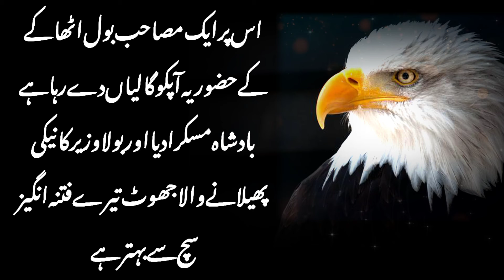کسی بادشاہ نے ایک بےگناہ قیدی کے قتل کا حکم دیا short story in urdu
کسی بادشاہ نے ایک بےگناہ قیدی کے قتل کا حکم دیا

I declare that all slideshow belong me.Photos all are taken from Google lmage search and using advanced image search option.All images were fairly used during the making of this video for entertainment purposes.We do not mean to victimize anybody emotionally.Thanks to Google for providing this beautiful and related pictures. ,,,,,,,,,,,,,,,,,,,,,,,,,,,,,,,,,,,,,,,, FAIR-USE COPYRIGHT DISCLAIMER Copyright Disclaimer Under Section 107 of the Copyright Act 1976, allowance is made for "fair use" for purposes such as criticism, commenting, news reporting, teaching, scholarship, and research.